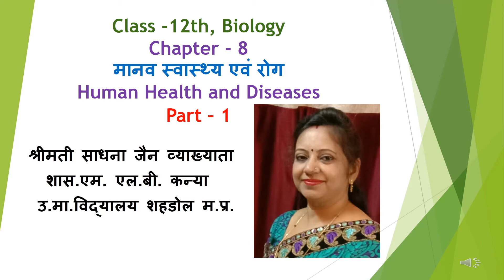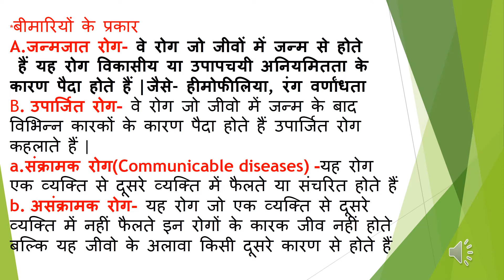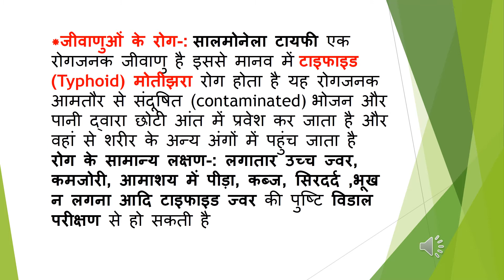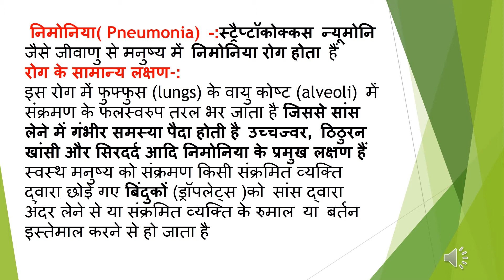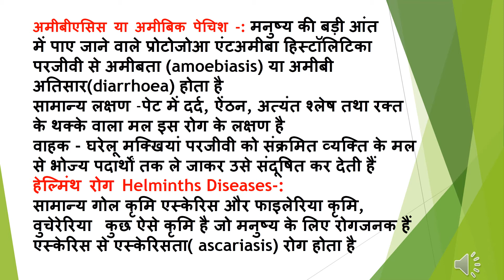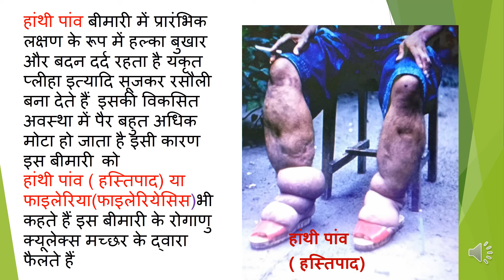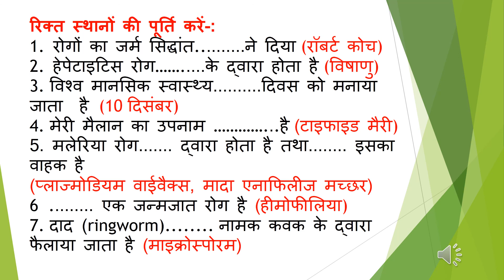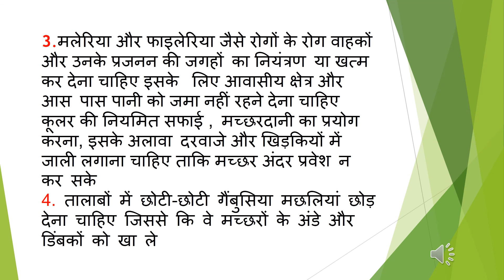क्लास -12 जीवविज्ञान " मानव स्वास्थ्य और रोग " अध्याय- 8 पार्ट - 1 न्यूमोनिया, मलेरिया,अमीबियतारोग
प्रस्तुतकर्ता-:
श्रीमती साधना जैन व्याख्याता
शास. एम.एल.बी. कन्या उ.मा. विद्यालय शहडोल (म. प्र.)
क्लास - 12 जीव विज्ञान, मानव स्वास्थ्य और रोग,  अध्याय- 8 पार्ट- 1
जीवाणु से-न्यूमोनिया रोग
प्रोटोजोआ परजीवी से-मलेरिया,अमीबियता रोग
फाइलेरिया कृमि से -हाथी पांव रोग (फाइलेरिएसिस)
जीवाणु विषाणु प्रोटोजोआ तथा हेल्मेंथीस( गोल कृमि ) से होने वाले प्रमुख रोग
जल - वाहित रोगों की रोकथाम के उपाय